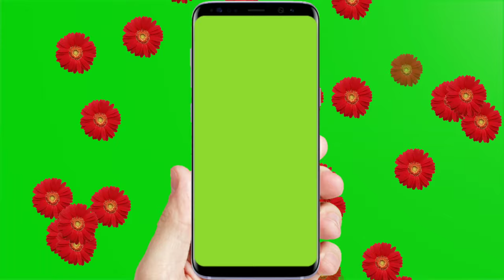youtube video me mobile frame kaise lagaye | Add Mobile Screen In Video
support me.